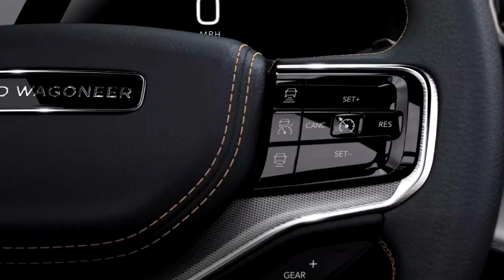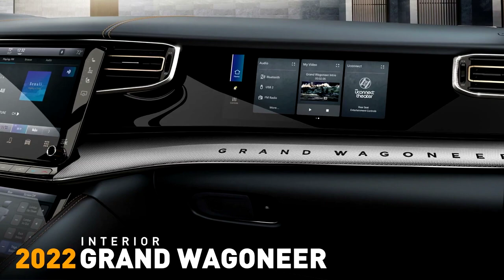Grand Wagoneer ULTRA LUXURY | GRAND SUV | JEEP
Looking for the ultimate in luxury SUVs? Look no further than the Grand Wagoneer ULTRA LUXURY from Jeep. With a stunning exterior design that turns heads, this Grand SUV is designed to make a statement wherever it goes.

Step inside and you'll be transported to a world of opulence and sophistication. The interior is crafted with premium materials and features state-of-the-art technology, including a digital gauge cluster, a touchscreen display, and a premium speaker sound system.

Under the hood, the Grand Wagoneer ULTRA LUXURY packs a powerful V8 engine that delivers an impressive horsepower and torque. And with the Jeep Drive system, you can tackle any terrain with ease.

But the Grand Wagoneer ULTRA LUXURY isn't just about power and luxury. It's also packed with safety features, including adaptive cruise control, lane departure warning, and blind spot monitoring.

So if you're looking for the ultimate in luxury SUVs, the Grand Wagoneer ULTRA LUXURY from Jeep is the one to beat. Check it out today and experience the ultimate in opulence and performance.

2022 jeep grand wagoneer and
2023 grand wagoneer and
2022 jeep grand wagoneer review